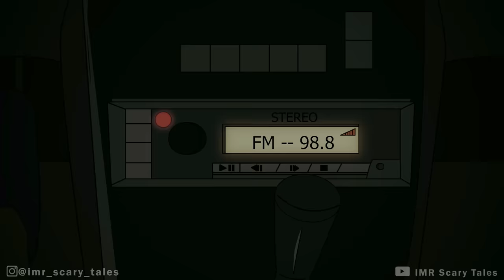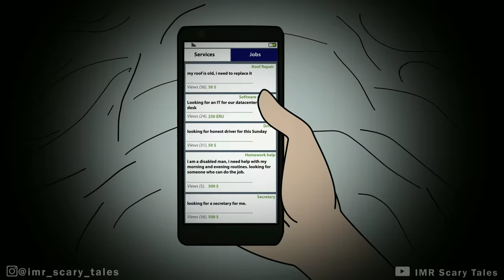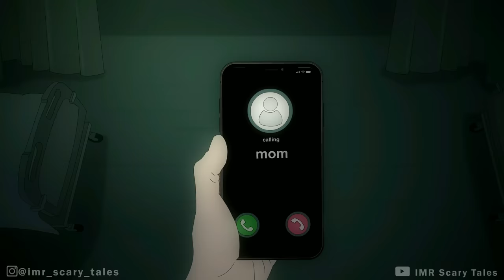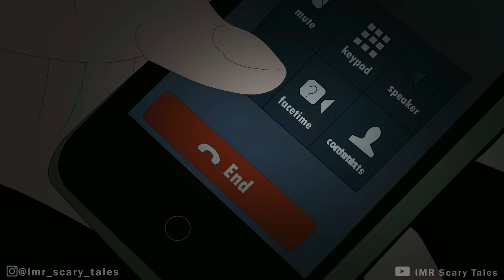30 Unbelievable Horror Stories Animated (Compilation of May 2023)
30 Unbelievable  Horror Stories Animated (Compilation of May 2023)